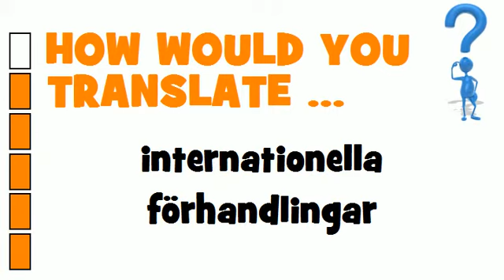SWEDISH TRANSLATION QUIZ = internationella förhandlingar